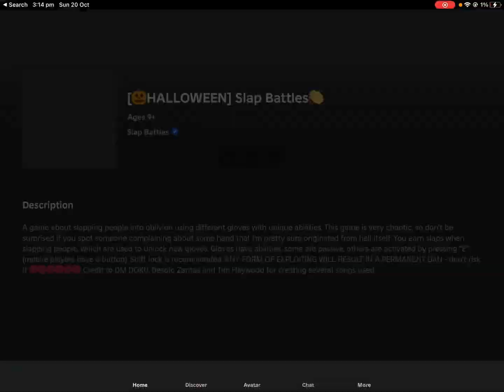HOW TO GET RATTLEBONES GLOVE AND “CANDY KING” BADGE